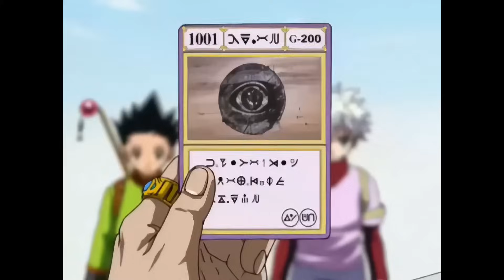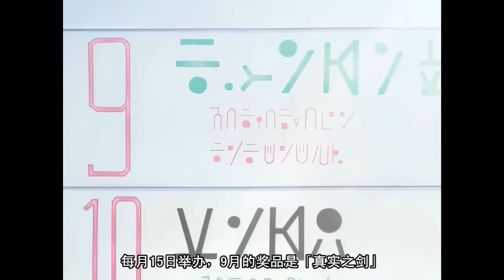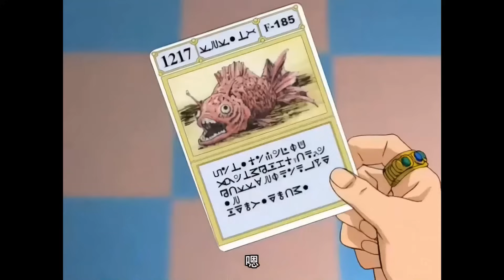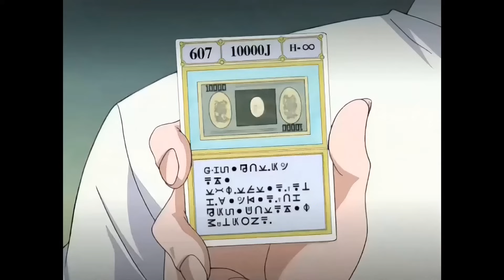74話 スタート×呪文×懸賞の街 开始×咒语×悬赏城市 Hunter X Hunter 1999 全职猎人 ハンター x ハンター 1920x1080_60fps